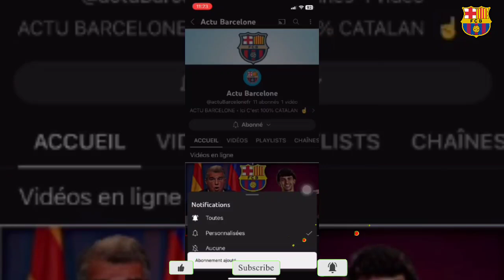✅C'EST FAIT : AMADOU ONANA EST À BARCELONE !!🚨PEDRI FAIT DES RÉVÉLATIONS ET PENSE JOUER AVEC HAALAND